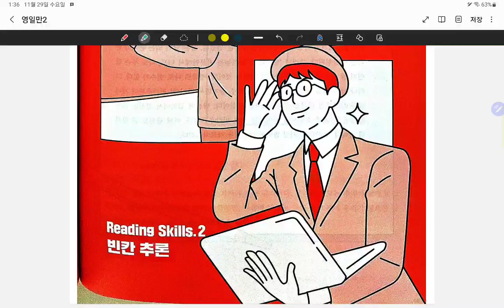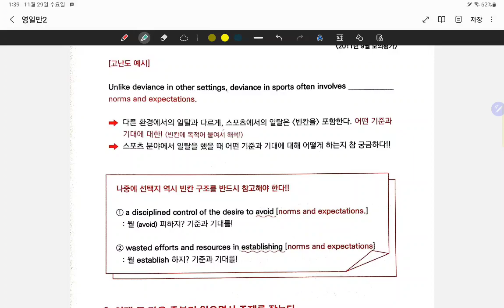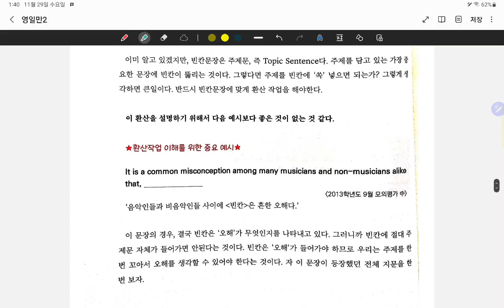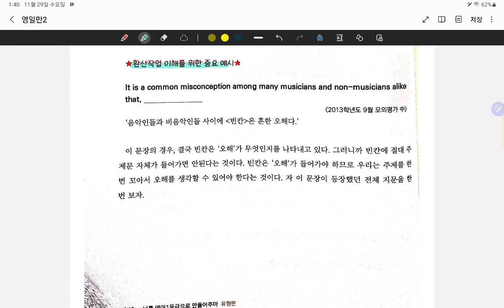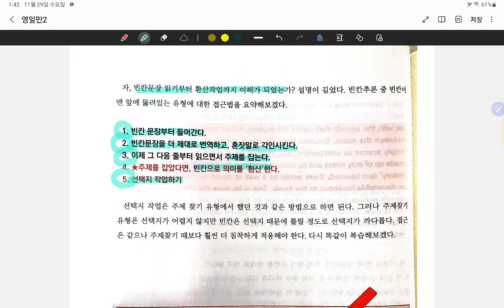제12장 영혼독해 빈칸추론 1